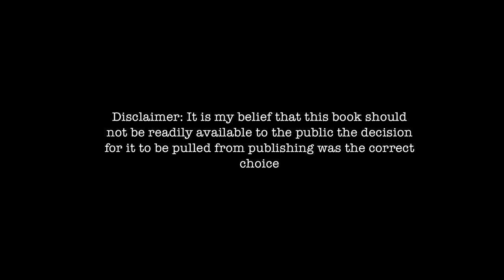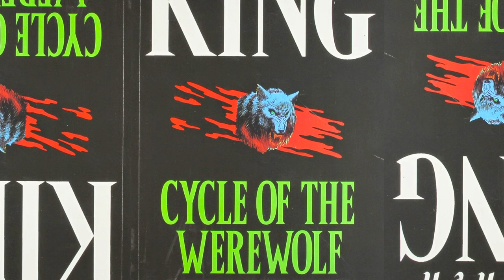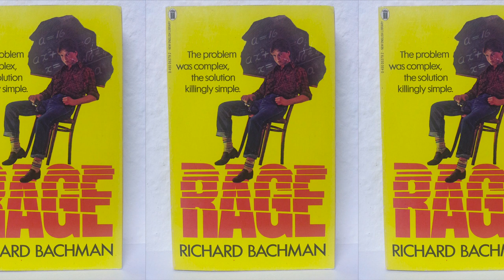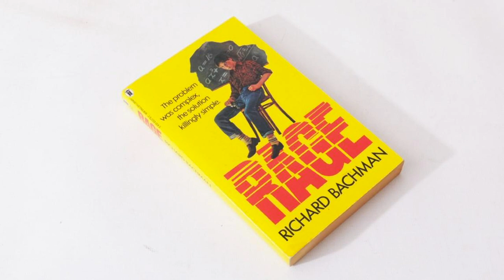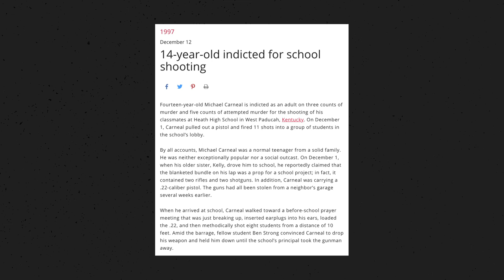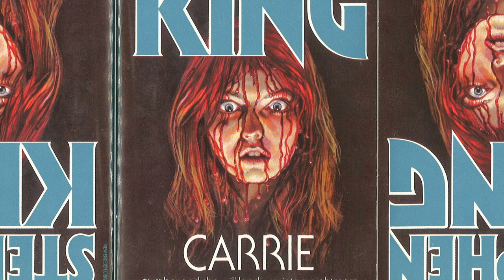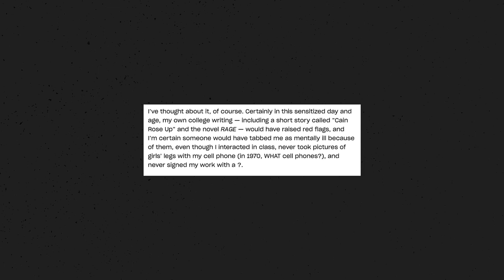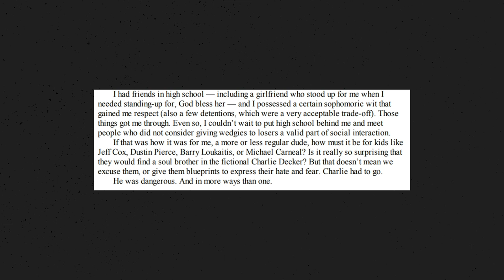The book so disturbing, they tried to destroy it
You can still get the Stephen King Collection 4 Books Set (Pet Sematary, The Shining, It, Doctor Sleep) on Amazon

This is an educational video, and definitely more one for the older STYNET fans.
Please enjoy, this is about the novel rage by Steven King, or Richard Bachman as his pen name was at the time.
I know the title is clickbaitey from my older video but I just had to do it haha.

it led to school shootings